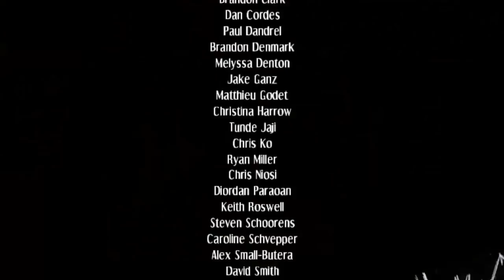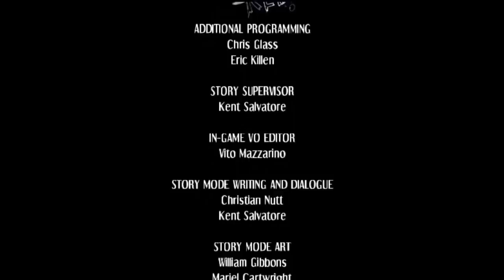Cerebella | Skullgirls 2nd Encore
Y sin mas yo soy Heraldo Coil tu maldito SENPAI